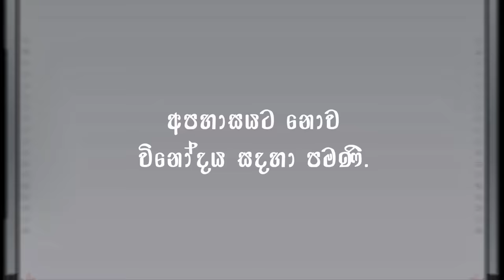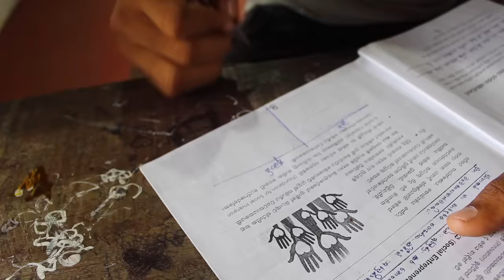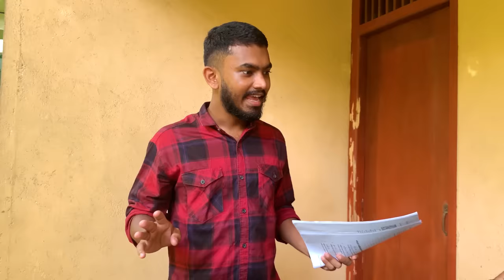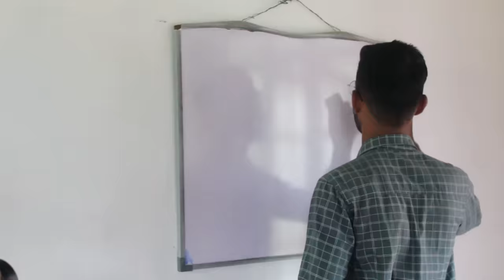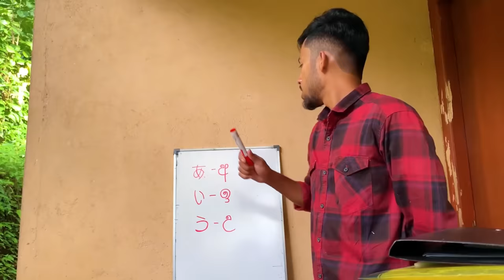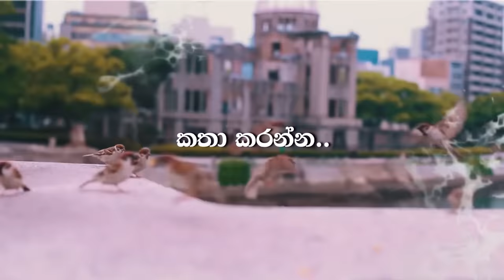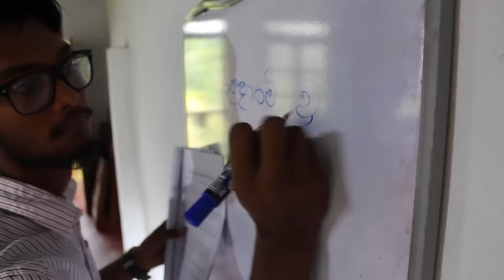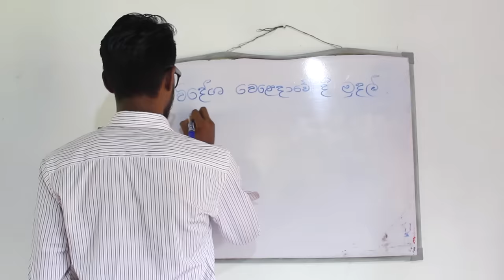ටියුශන් ක්ලාස් සර්ලා 😂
🔴ජපන් භාෂා වේදිකාවේ පළමු පාඨමාලාව.
පාඨමාලාවේ නම "Umaku Hanaso"
පාඨමාලාවේ අන්තර්ගතය

🔸පළමු අදියර

ගණන් කිරීම,වේලාව,දිනය වැනි අත්‍යාවශ්‍ය දේ ගොඩ සකස්කර ගැනීමට ඉගැන්වීම.
ඒවා ශබ්ද නැගුම හා ඔබ විසින්ම ඒවා පුහුණු කරවන Muscle trainning වැඩසටහන

නිපාත වල මූලික අඩිතාලම ඉගැන්වීම.

🔸දෙවන අදියර

අවශ්‍ය ඕනෑම වාක්‍යයක් තනියම ගොඩනගා ගැනීම සදහා සියලුම ක්‍රියාපද,විශේෂණ පද සමග ව්‍යාකරණ ඉගැන්වීම.

භාවිතා වන සියලුම ක්‍රියාපද,විශේෂණ පද හා නාම පද ලැයිස්තු සිංහල තේරුම් සහිතව ලබාදීම.

🔸තුන්වන අදියර

කතා කිරීමට අත්‍යවශ්‍ය වන ජපන් භාෂාවේ Pattern 100කට අධික සංඛ්‍යාවක් පැහැදිලි කිරීම.(අචාරවිදි සමග)

එම Patterns වල ශබ්ද නැගීම හා මනස වර්ධනය කරවන Muscle Trainng වැඩසටහන.

🔸හතරවන අදියර.

විවිධ අවස්ථා වලදී ජපන් භාෂාව භාවිතා වන අයුරු පෙන්වන විශේෂයෙන් නිපැදවු දෙබස්.